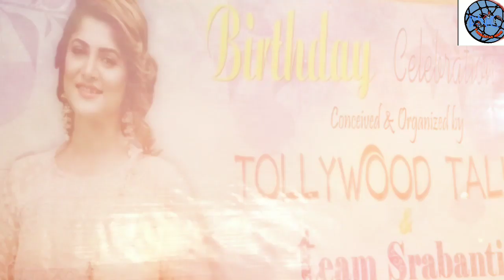Sabranti Chatterjee celebrated birthday party with fans